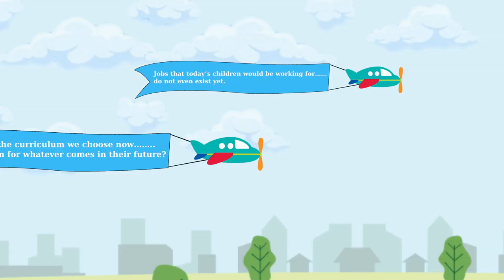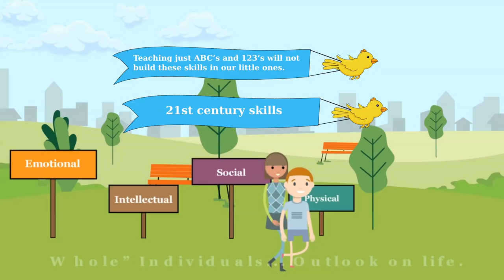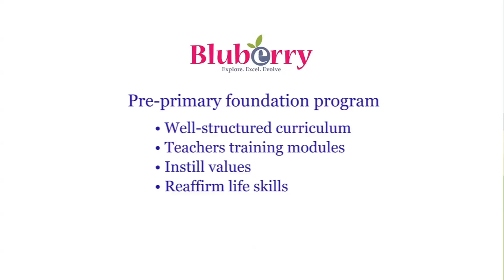Bluberry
Bluberry is a pioneering Preprimary foundation Program that has a pedagogical approach of offering curriculum to Schools for children that are fun, designed to instill values and reaffirm life skills. We also provide Training modules for teachers and educators that are engaging and add perspective to the thinking of children, parents and educators.